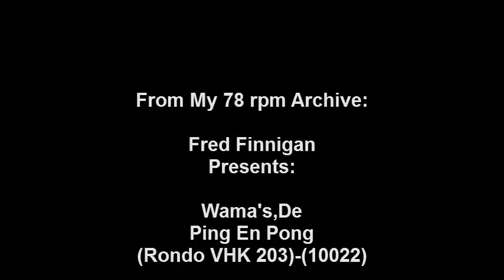Wama's,De - Ping En Pong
Wama's,De - Ping En Pong(Rondo VHK 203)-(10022)